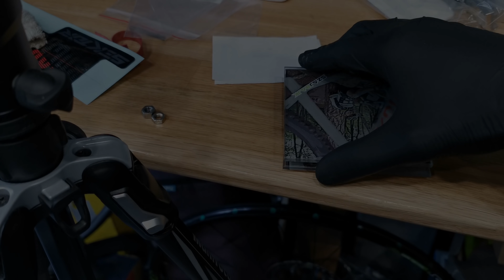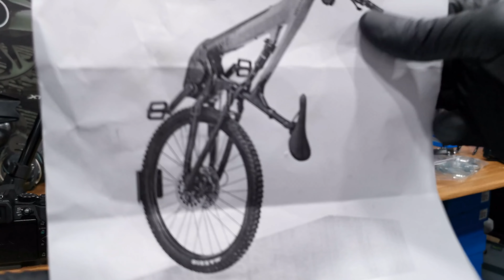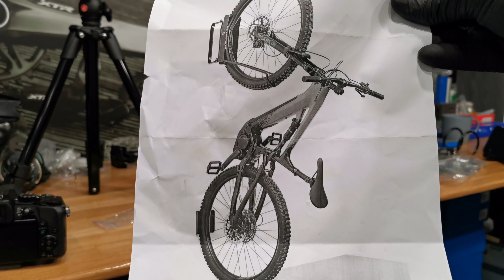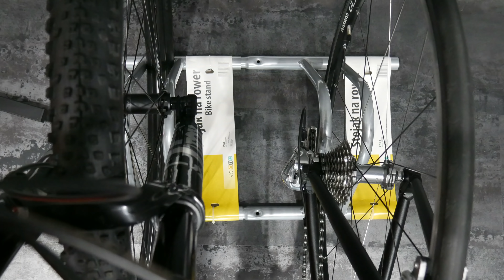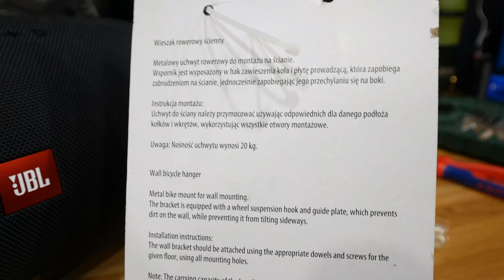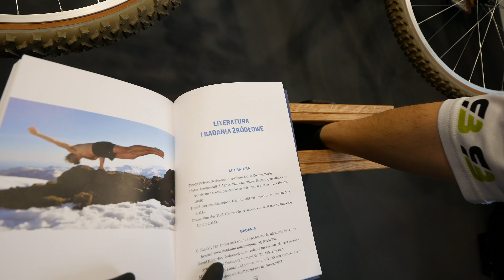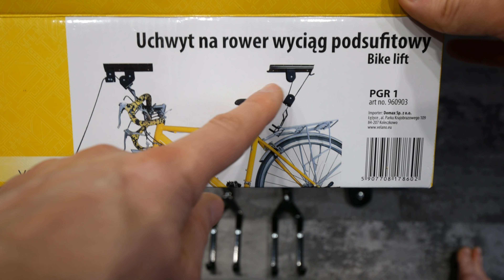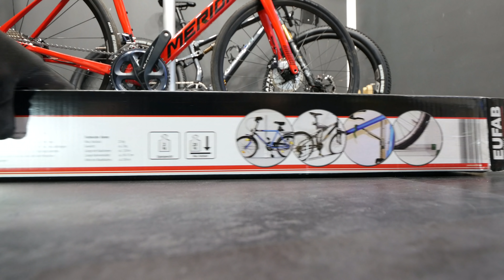Masz mały pokój w bloku lub 10 rowerów? Wielki test wieszaków / stojaków na rower: na ścianę i sufit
Jak przechowywać rower lub wiele rowerów w małych pomieszczeniach? Jaki stojak, czy wieszak wybrać, by pasował do Twojego roweru? Zapraszam na duże porównanie niemal wszystkich dostępnych na rynku systemów!
Testowane modele:
0:00 wprowadzenie
4:40
5:55
8:00
8:58
9:27
10:06
11:05
12:30
13:06 (zamontowałem prawidłowo)
14:52
15:55